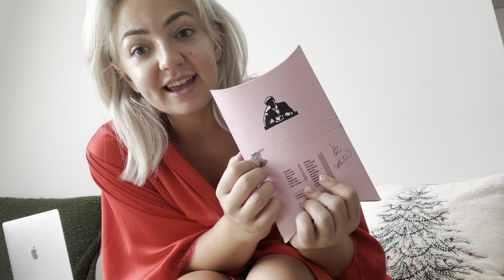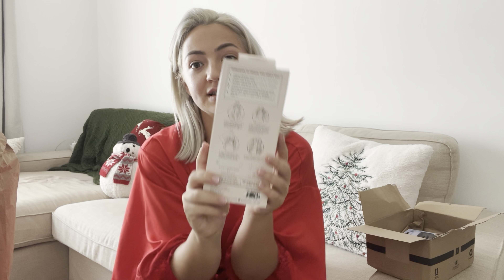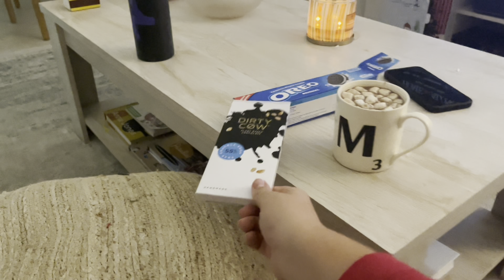H&M Winter Wardrobe + Gift shopping on Look Fantastic | Dubai Vlogmas 2023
It's another exciting episode of Dubai Vlogmas 2023, and today, I'm thrilled to share my latest winter wardrobe finds from H&M and some fabulous gift shopping from Look Fantastic. 🛍️🎁

📍 Tiktok (Get your day-in-the-life fix here!)